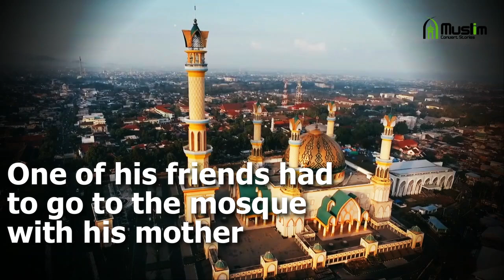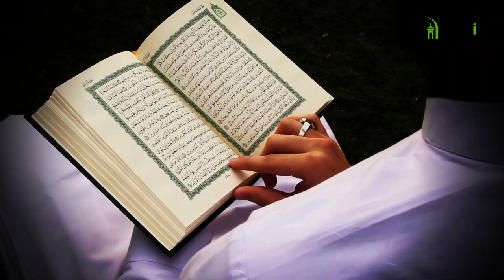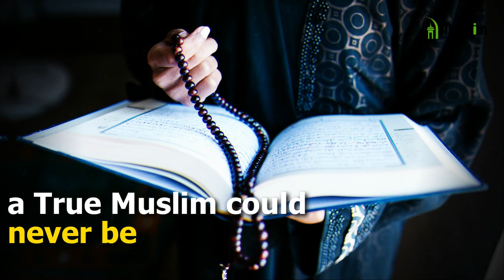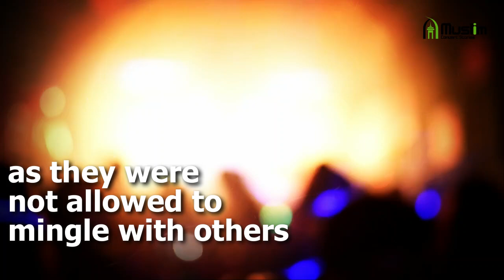British Millionaire Shocks Everyone and Accepts Islam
Alfie Best Jr is the son of Alfie William Best, the first ever gypsy traveller to reach the status of a billionaire in the UK. Alfie William Best was born into a poor Romanichal family. He lived in a caravan and went to school up until the age of 12 and at 14 years of age he started buying and selling cars and vans.